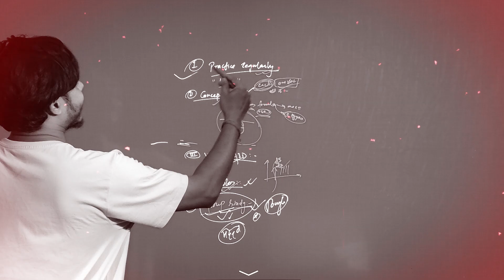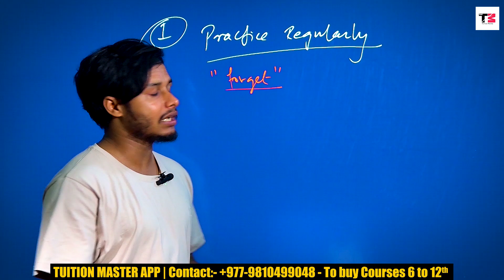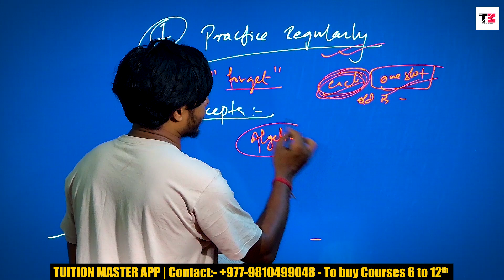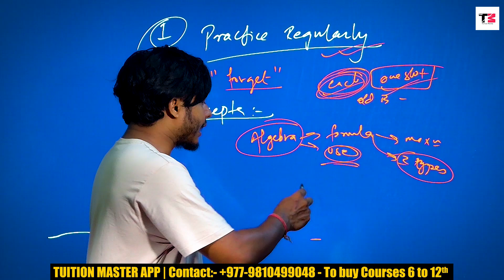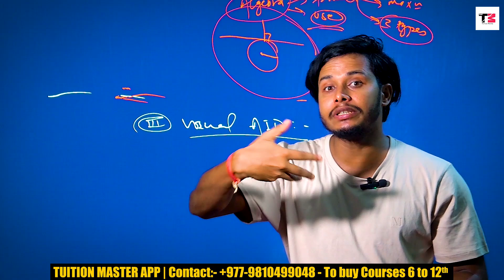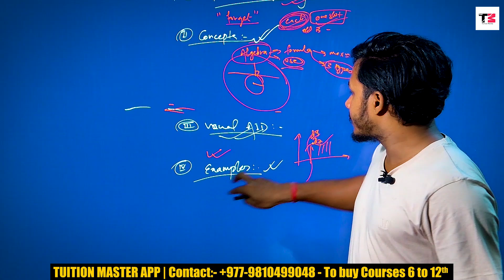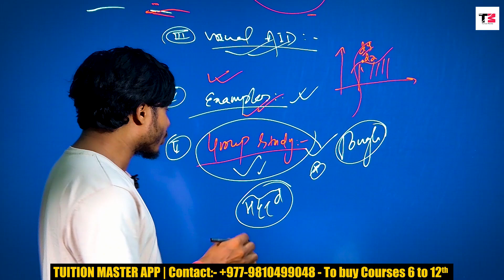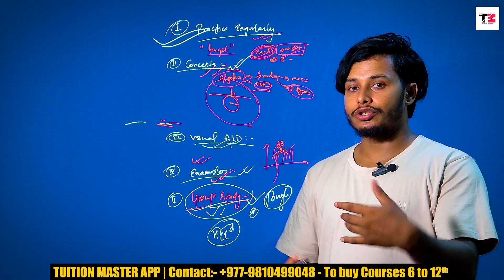How to Study Maths || Study tips to do better in Maths || Tuition Master || Sumit Yadav